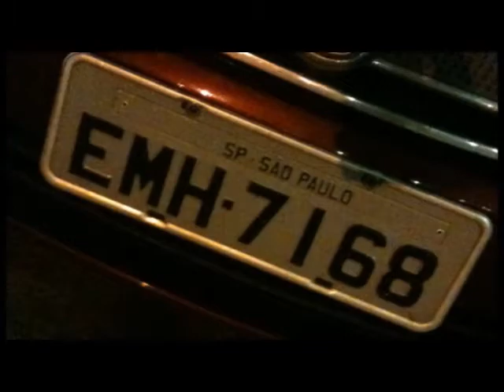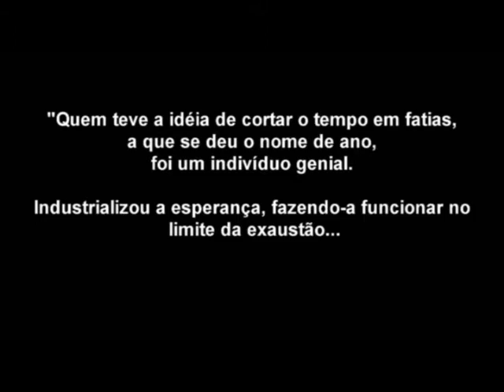3ªº Biomedica ETE "FMC" 2010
Vídeo da 1ª turma de Biomédica da Escola Técnica de Eletrônica "Francisco Moreira da Costa" de Santa Rita do Sapucaí